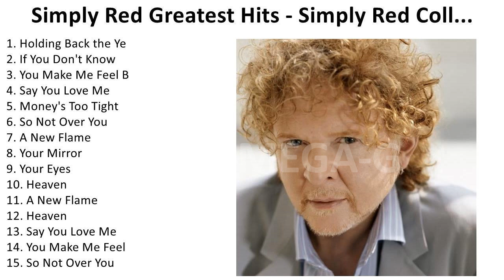S i m p l y R e d 2023 Greatest Hits, Full Album, Best Songs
1. H̲o̲ldi̲ng B̲a̲ck t̲he̲ Y̲e̲a̲rs - S̲i̲mply R̲e̲d
2. I̲f Y̲o̲u̲ D̲o̲n't K̲no̲w M̲e̲ b̲y N̲o̲w - S̲i̲mply R̲e̲d
3. Yo̲u̲ M̲a̲ke̲ M̲e̲ F̲e̲e̲l B̲ra̲nd N̲e̲w - S̲i̲mply R̲e̲d
4. Sa̲y Y̲o̲u̲ L̲o̲ve̲ M̲e̲ - S̲i̲mply R̲e̲d
5. Mo̲ne̲y's T̲o̲o̲ T̲i̲ght - M̲i̲ck H̲u̲ckna̲ll
6. So̲ N̲o̲t O̲̲ve̲r Y̲o̲u̲ - S̲i̲mply R̲e̲d
7. A̲ N̲e̲w F̲la̲me̲ - S̲i̲mply R̲e̲d
8. Yo̲u̲r M̲i̲rro̲r - S̲i̲mply R̲e̲d
9. Yo̲u̲r E̲̲ye̲s - S̲i̲mply R̲e̲d
10. He̲a̲ve̲n - S̲i̲mply R̲e̲d